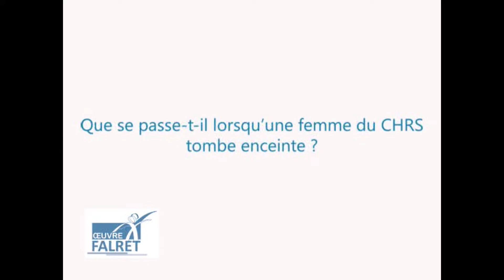Thierry Brousse témoigne à l'occasion des SISM sur la parentalité.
L’action de FALRET en faveur de la santé mentale se poursuit en France depuis plus de 175 ans.
Elle s’articule autour de l’association ŒUVRE FALRET et de la FONDATION FALRET pour promouvoir la santé mentale de tous, à l’échelle nationale, et favoriser l’amélioration de la condition des personnes en souffrance psychique.
Notre vision : agir en faveur d’une société qui valorise la santé mentale de chacun et accueille ses plus fragiles
L’action de FALRET se déploie à l’échelle nationale pour sensibiliser notre société à l’importance de la santé mentale au même titre que la santé physique.
Elle milite pour améliorer les services de santé mentale et pour la prise en compte des mesures qui s’imposent en matière de lutte contre la stigmatisation des personnes touchées par un trouble psychique.
Ses programmes comprennent le développement de la recherche-action, l’innovation de bonnes pratiques, la transmission des savoirs, ainsi que des services d’accueil et de soutien des personnes en souffrance et leurs proches.
Tous ses projets prennent en considération la personne dans le processus décisionnel de rétablissement, de citoyenneté et d’inclusion dans la société.